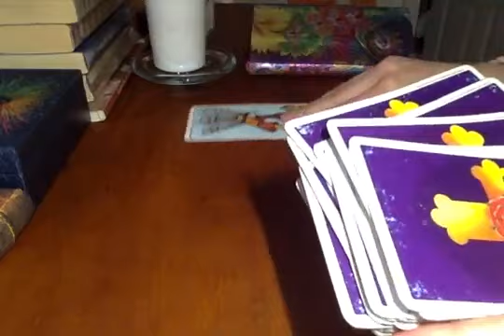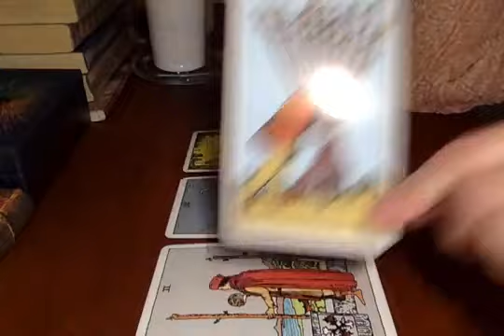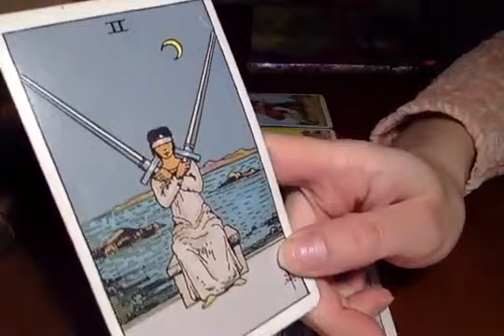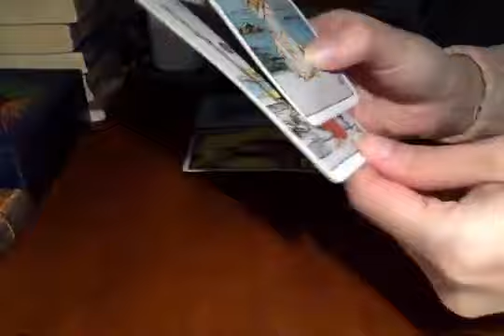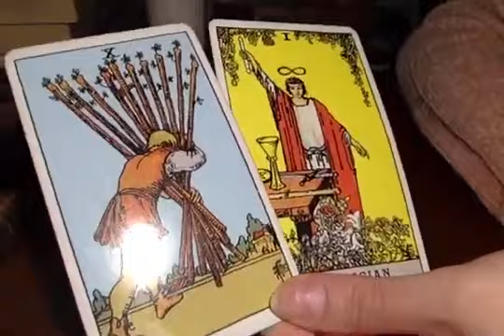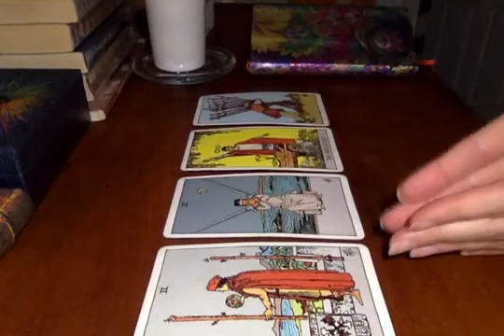CAPRICORN 😍CLAIM THIS READING! 😍UNIVERSE WANTS YOU TO HEAR THIS! MID APRIL 2021 *BONUS* TAROT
Wednesday 14th April 2021 Mid week/Mid month Tarot x